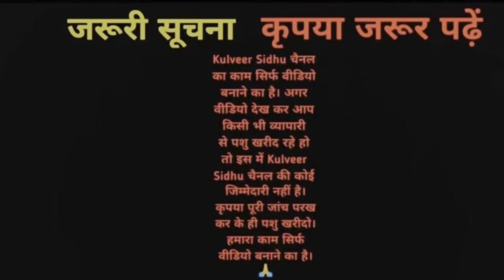मात्र 40000 से आज का दाम शुरू। 9 देसी नसल की शांत स्वभाव की गाय बिकाऊ। 9 Desi Breed Cows For Sale